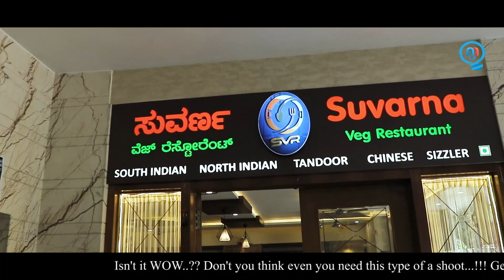Suvarna Veg Restaurant | Commercial Ad Film | Vijayanagar | Foodies | Best Restaurant in Bengaluru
The best restaurant in Bengaluru Located near Vijayanagar. It's a model-based corporate ad film done for Suvarna Veg Restaurant. It's the best restaurant that we have tried. They have got multiple dishes that giveS a relaxing feel to your taste buds.

You can visit this restaurant with the following Google Maps link.

Get this kind of ad shoots done for your business today as we carry more than 6 years of experience in the field of Cinematography and Advertising. We at Nakshatra Namaha Creations offer ONE STOP SOLUTION for your Business, We can develop your Website, Corporate Ad FILM MAKING, Web Applications, Mobile applications, Software Development, Animations, Graphic Designing, Social Media Promotions, and much more all under one roof….Isn't it interesting? What are you waiting for?